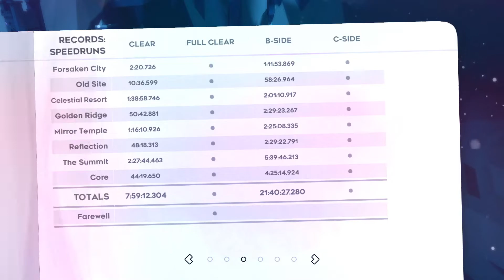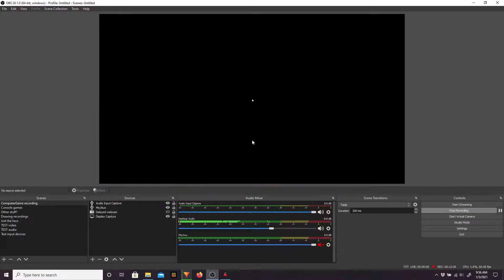My first golden strawberry - Celeste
This might make for a bad pattern over the next handful of Celeste videos, but I was in a Celeste mood, so I played a lot of it.